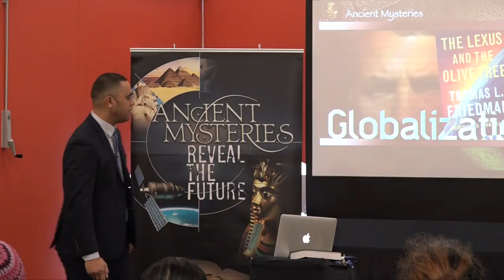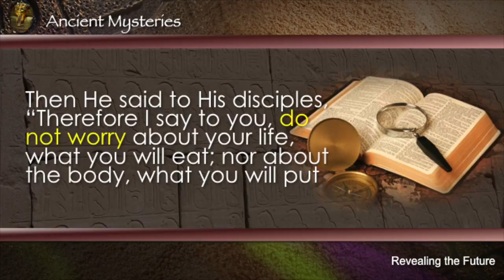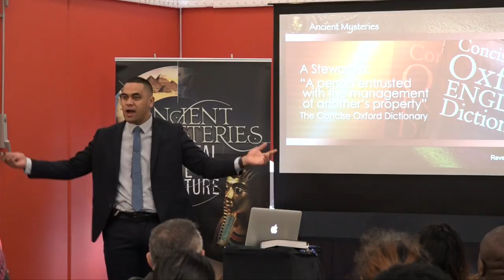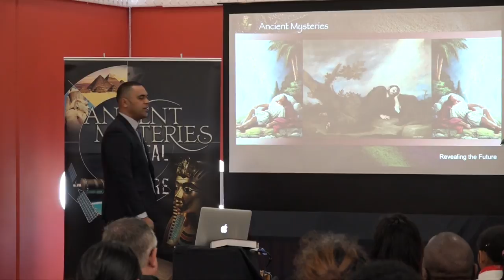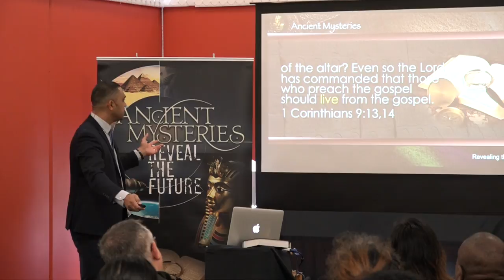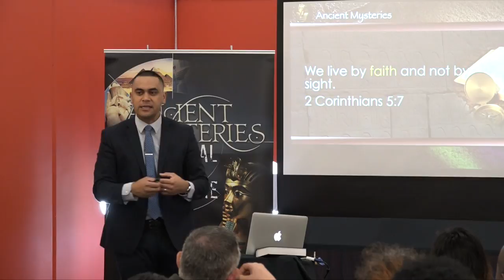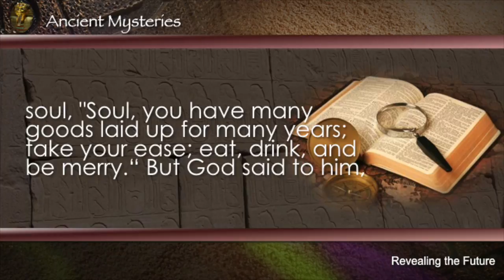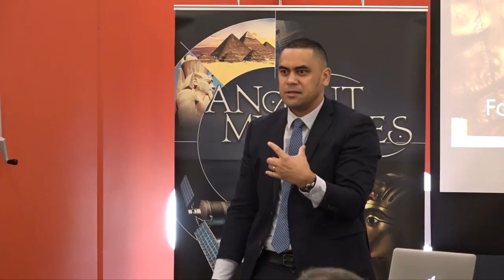17 AM17 - GLOBAL ECONOMIC MELTDOWN: The Keys to Financial Security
The incredible benefits of being God’s financial partner are found in the cross